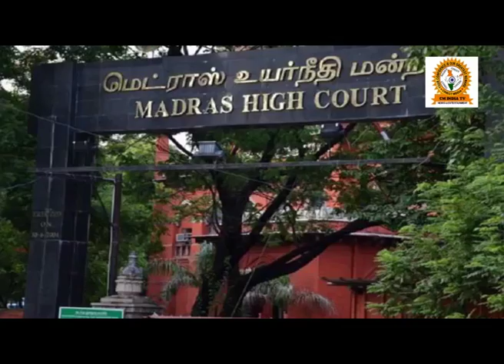Padman की तो चली नहीं पर ऐयारी की तो निकल पड़ी | Superfast Badi Khabrein 20 /02/18 | Cine Aajkal News